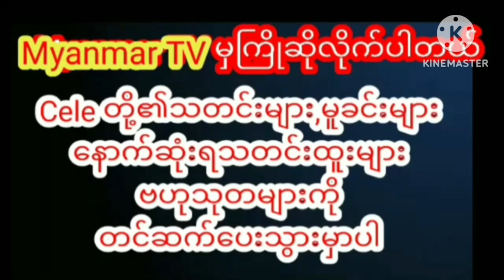ညီနန္ဒ၊ အောင်ရဲလင်းတို့နဲ့အတူတူ အင်္ကျီကြော်ငြာလေးတစ်ခုရိုက်နေတဲ့ရတနာမိုင်myanmarcelenews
ညီနန္ဒ၊ အောင်ရဲလင်းတို့နဲ့အတူတူ အင်္ကျီကြော်ငြာလေးတစ်ခုရိုက်ကွင်းပေါ်က အမှတ်တရကို ဝေမျှလာတဲ့ ရတနာမိုင်myanmar